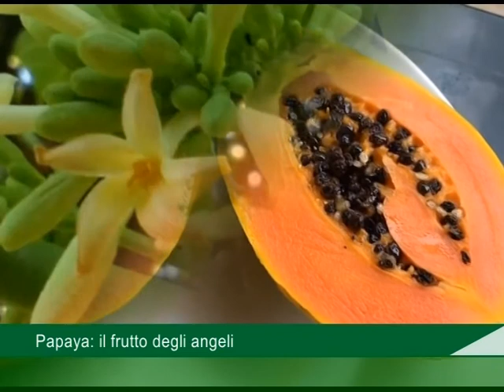Rubrica Rocco De Prisco: Papaya, il frutto degli angeli - 10 Maggio 2020